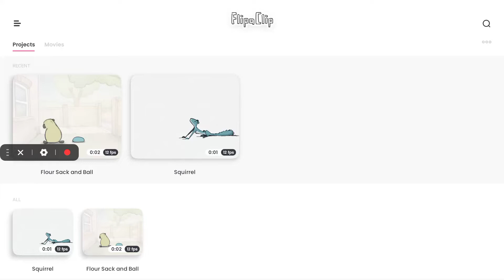OH NO! MY ANIMATIONS! THEYRE DELETED!